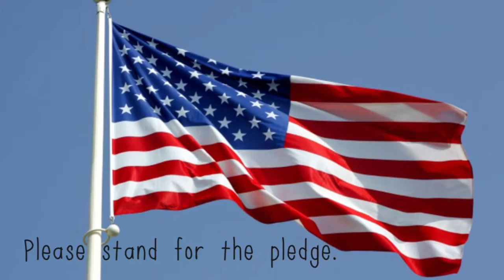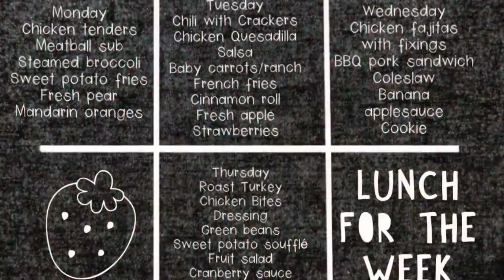Good day, NMS 11-8-16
This music, "We are Family" by Sister Sledge is not my original work.